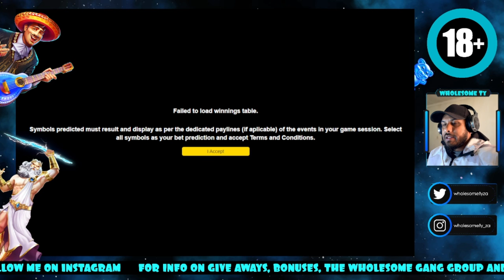Experiment on the slots to see where the JACKPOT lies